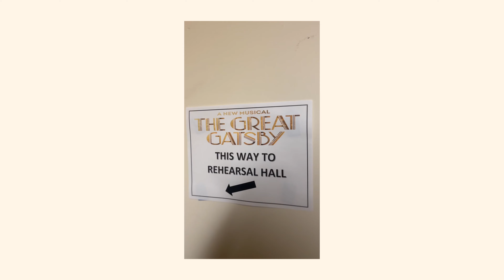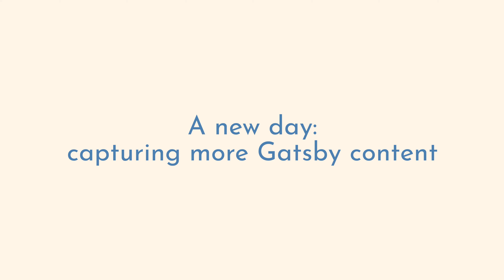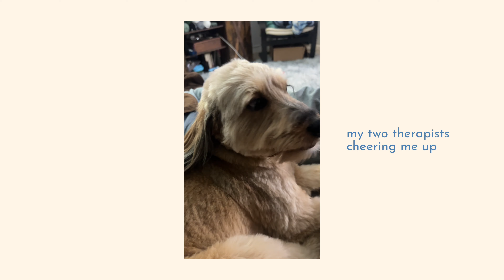Great Gatsby Begins Rehearsals | Broadway BTS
THE PARTY ROARS ON. Holy wow y'all, it's time to start The Great Gatsby on Broadway. Ready to get this party started?

What Broadway BTS do you wanna see? Leave a comment ⬇️

✨ Please tippy tap that like button :)

BROADWAY BTS ▶ @andthatsshow-biz

//about me
✨I’m Katharine, a 30-something New Yorker working in musical theatre, on Broadway and around the country.

Current Shows: The Great Gatsby (Broadway), Ride (The Old Globe)

Fun facts: I have an airbnb in the catskills and I'm a full time voice actor (over 10,000 projects!) I’m super passionate about de-mystifying showbiz and the theatre industry--ask your questions! Let’s start a conversation. I’m also a huge finance/entrepreneurship nerd and love to travel. Feeny is my pup/best friend and makes cameos in most vids :)

MY CAMERA
MY RING LIGHT
MY LIGHTING
MY MIC

//chapters
00:00 The Great Gatsby begins Rehearsals
3:00 Seeing the Connector at MCC
3:42 Capturing Gatsby Content
4:40 Seeing Merrily We Roll Along
5:13 Honest Chatty Time
9:39 Onto the Next
10:30 Jelly's Last Jam at NYCC
11:06 Wrapping Up

2,354